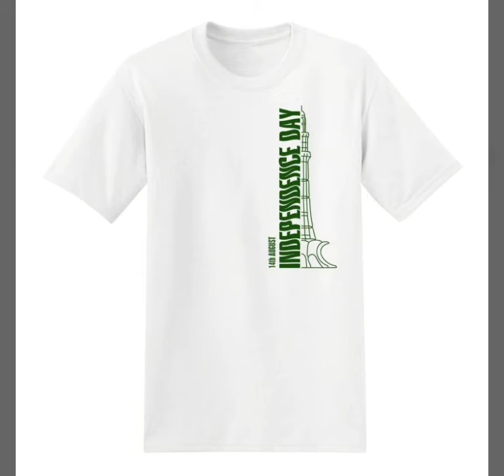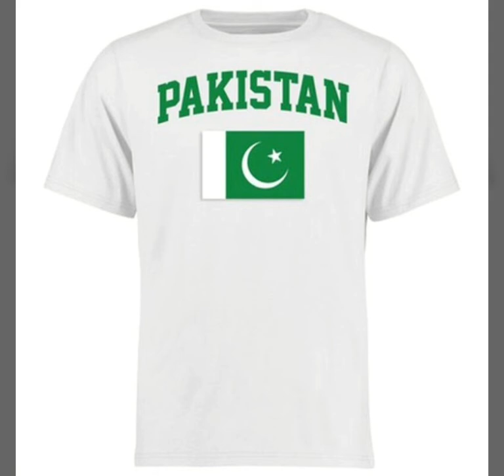Green Crescent Stars pakistan Flag 14 August Retro urdu Dna Long Sleeve,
Hey,
Today We Have Your New ideas if you Like vedio Green Crescent Stars pakistan Flag 14 August Retro urdu Dna Long Sleeve,  plz Subscribe my utube channel and Like My vedio  Ideas Plz Watch My Channel.